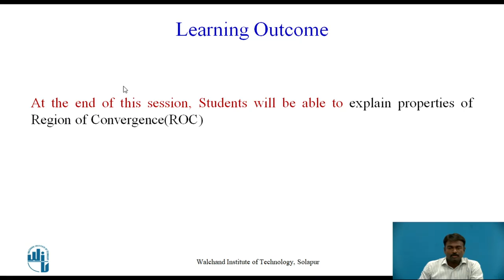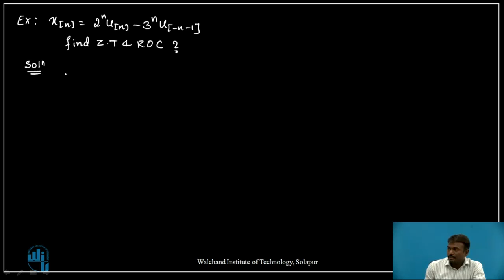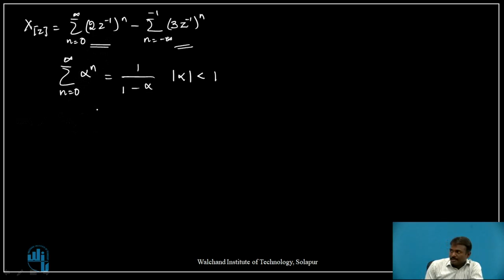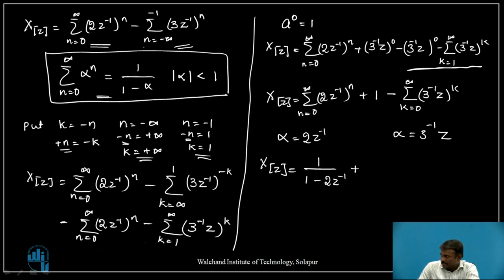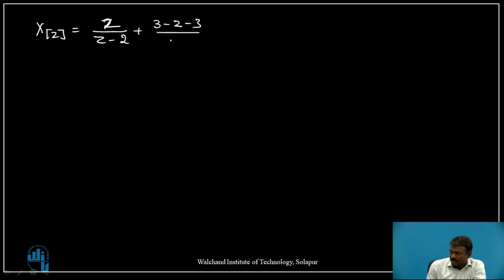Properties of ROC Part-4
Mr. S. N. Chamatagoudar
Assistant Professor